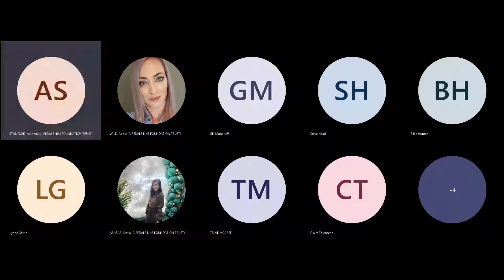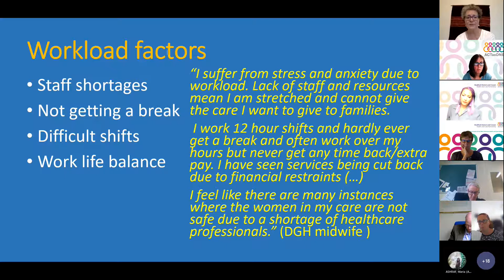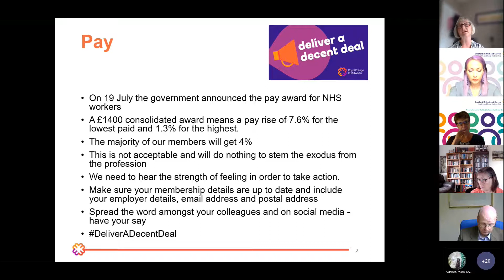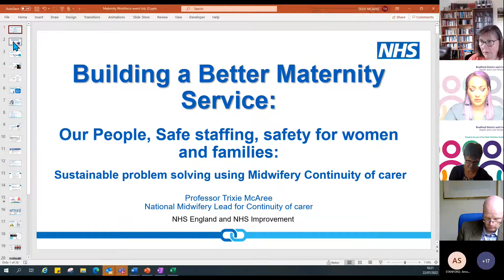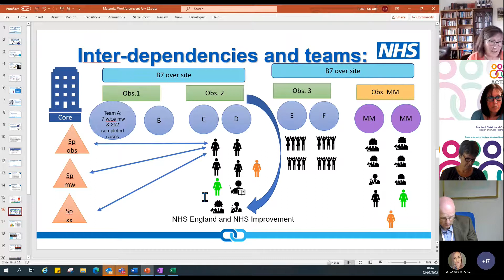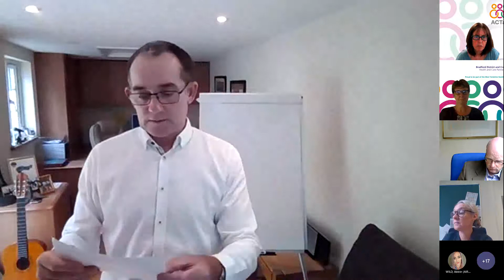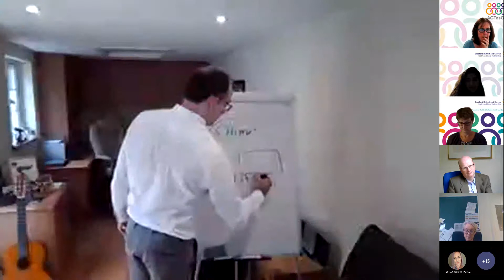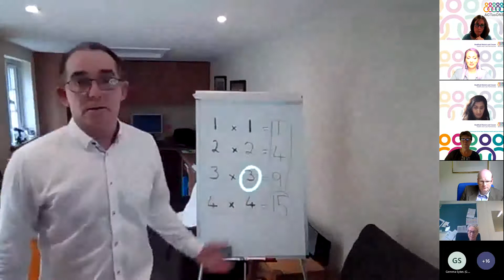Better Births - supporting our maternity workforce event - 22 July 2022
This virtual event was held on the 22nd July 2022. Led by the Bradford District and Craven Health and Care Partnership, national experts were brought to the district to look at how the maternity workforce can be supported.

The event was for maternity colleagues across Bradford District and Craven to celebrate, show appreciation and support the maternity workforce.

Amanda Stanford, Chief Nurse at Airedale NHS Foundation Trust and Senior Responsible Officer for Bradford District and Craven Health and Care Partnership Better Births Programme, who chaired the event, said: “We know that our midwives and maternity service support workers play a vital role in caring for many women, babies and families each year across Bradford District and Craven. They have worked incredibly hard throughout the pandemic to ensure all families receive the support that they need as well as access to personalised care. This event was an opportunity to put midwives and maternity service support workers in the spotlight and acknowledge their hard work.

“We’re aware of the staffing crisis in maternity is by far the greatest challenge faced by the service. In 2018, the Royal College of Midwives reported that for every 30 midwives qualifying, 29 leave the profession. Bradford District and Craven Health and Care Partnership Better Births programme is exploring ways in how we can increase recruitment into midwifery and more importantly, supporting our maternity workforce to make sure they feel happy and healthy at work.

“There’s also positive news with the NHS is also providing £127 million in new funding for maternity services across England over the next year, to help ensure safer and more personalised care for women, babies and families and to address the issues raised by the Ockenden Review.”

This event features the following speakers:
Billie Hunter - Supporting the emotional wellbeing of the midwifery workforce: What can we learn from the WHELM study?
Lynne Galvin -  Q&A with the regional officer for the RCM
Trixie McAree, national continuity of carer lead - Building a Better Maternity Service: Driving forward Transformation for a sustainable future
Steve Head, inspirational speaker – Will it make the boat go faster? Building Mental Resilience.